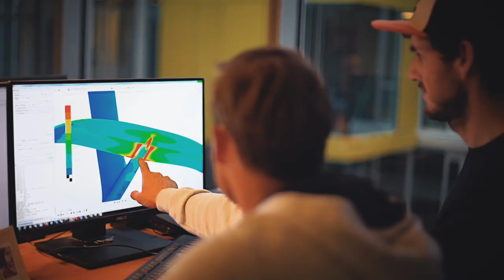Free Ride Project 4 - TRAILER - "The Kiteboarding Industry"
Making movies is something that I have always loved, and to make kiteboarding movies about what I see and do inside the kitesurfing industry has always been my passion. So following my 22 years inside the kite industry I have now produced four movies... and this will be the 4th. The Free Ride Project 4 is a culmination of three years of filming with the Duotone team, riding in some of the worlds best spots, and going deep inside the kite boarding industry to attempt to show the whole picture of the industry today, from where it all stated, to the high tech innovations that are currently pushing us forward into the future of enjoyment on the water... in an attempt to show what kite surfing is all about... the pure enjoyment of our surroundings!!

It has always been my goal to show out amazing sport how I see it in the videos that I make, so this is a personal journey for me, highlighting what makes the industry tick, how it supports our passions and where we will be going in the next few years...

Any questions about the movie, please ask in the comments bellow... the feature film will drop in the next two weeks, so make sure you subscribe to my channel to keep up to date!! Welcome to my world of freeride

- Instructional's - Tricks of The Trade
- Video Blogs - Court In The Act
- Movie - Free ride Project
- Fitnes
- Injury and recovery
- Lifestyle Videos